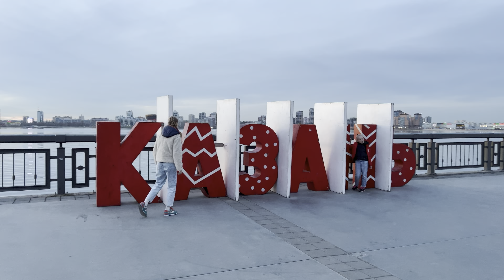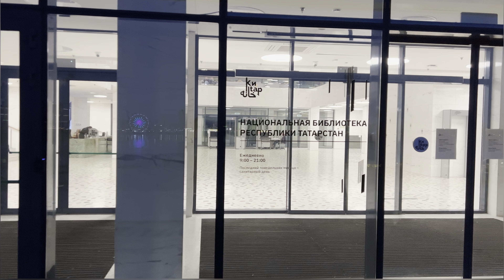КАЗАНЬ. Как красиво. Kazan. How is beautiful. April 2023